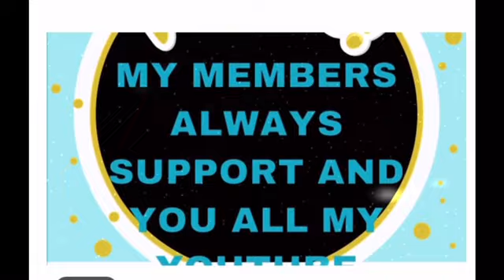OFW SINGAPORE DAILY LIFE || COOKING CHINESE STYLE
Ganito po everyday ang menu for dinner my isang soup my isang meat dish at isang vegetable dish with rice yan. Every night lng un. Oag morning bread
Pag lunch mga noodles or poridge.